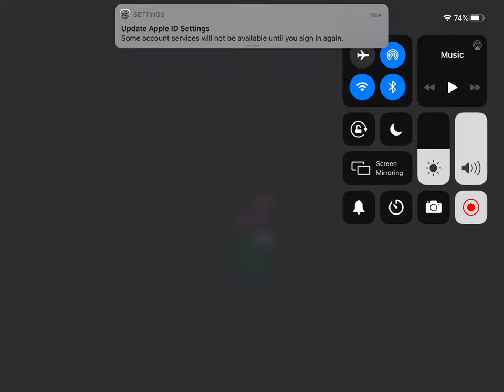The monster is alwase watching/Among us